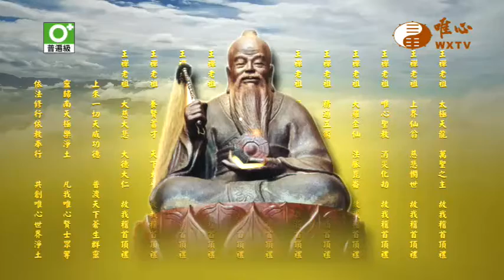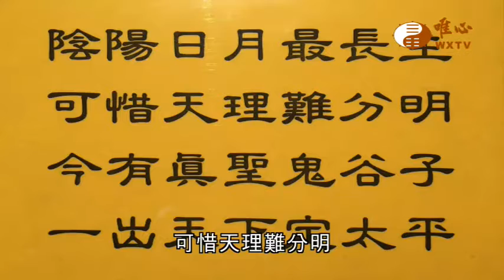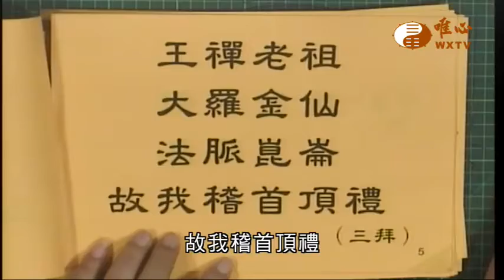【恭讚王禪老祖教主天威讚偈95】｜ WXTV唯心電視台